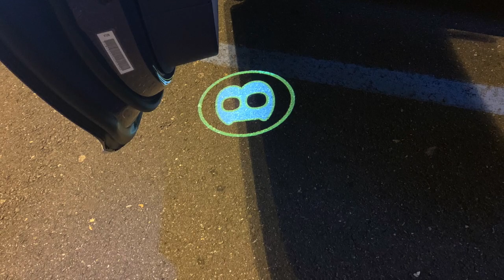Cars Leaving Cars and Coffee(2018 Lambo, Supra, and more!!)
today we have a load of supper cool cars that I have scene in the past week.